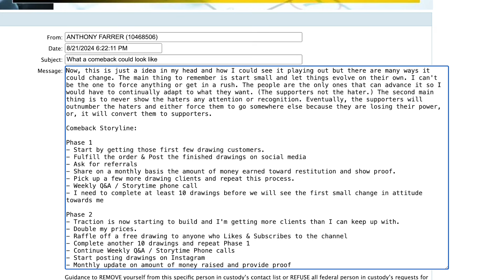Anthony Farrer Enraged by "Tugger" | Liz & Darby Spending Stolen Money?